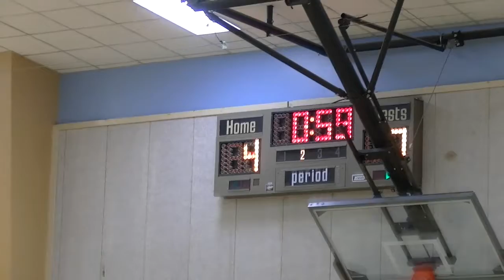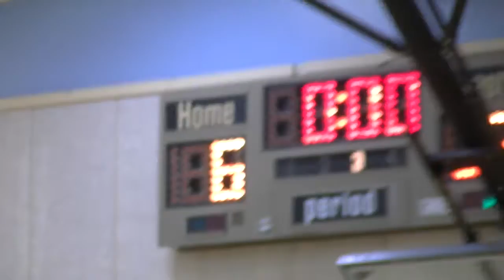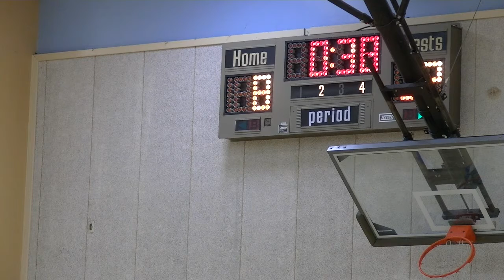Boys 2021 Basketball season game 3